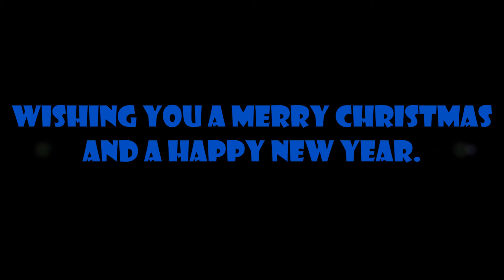Happy Holidays 2016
Wishing All Who View a Blessed Holiday Season.  Thank You for Supporting My Channel and Looking Forward To More Good Times.